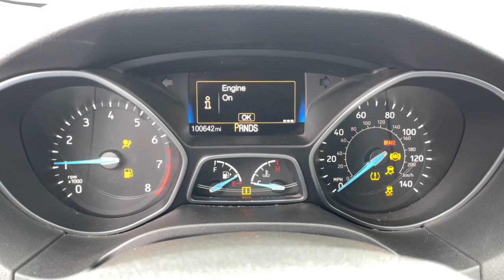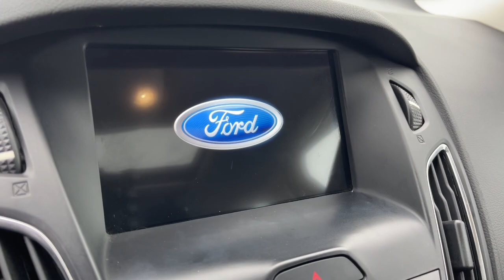2017 Ford Focus Columbus, Lancaster, Logan, Newark, Chillicothe, OH L23322A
White Gold Used 2017 Ford Focus SEL available in Columbus, Ohio at Matt Taylor Kia. Servicing the Lancaster, Logan, Newark, Chillicothe, OH area.

AppLink/Apple CarPlay and Android Auto Equipment Group 250A Power moonroof. Clean CARFAX. CARFAX One-Owner.brbrbrAwards:br  * 2017 KBB.com Brand Image Awards   * 2017 KBB.com 10 Most Awarded BrandsbrbrReviews:br  * Rides comfortably for a small car; feels sporty and secure when going around turns; interior is quiet at highway speeds; lots of available upscale and high-tech options. Source: Edmunds